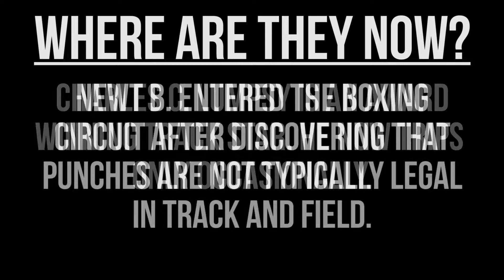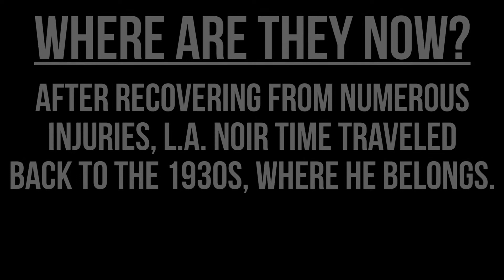The Greatest Race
Comedy film created May 2017